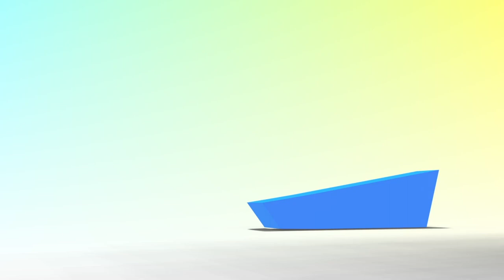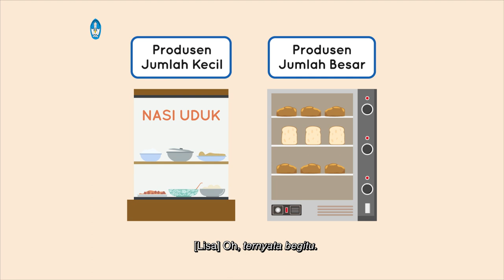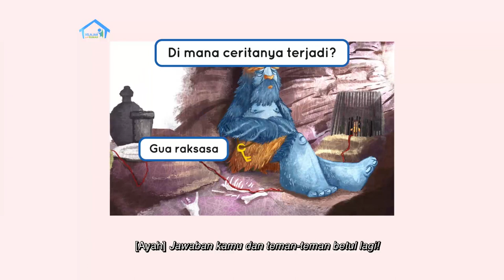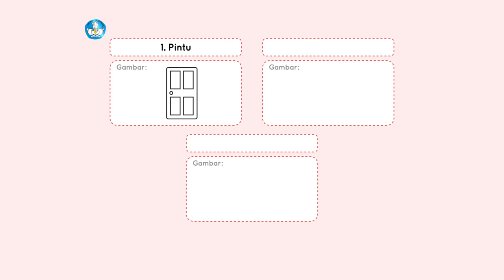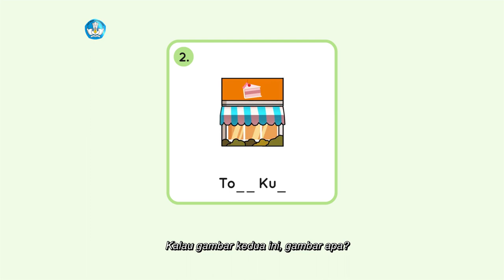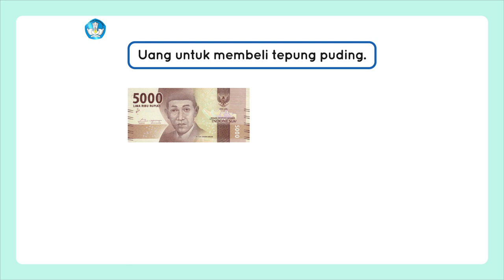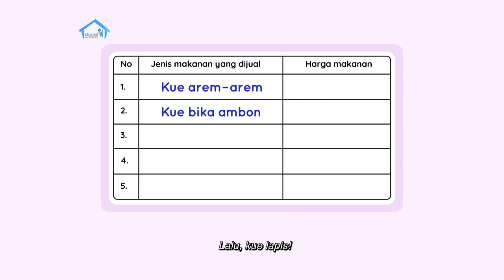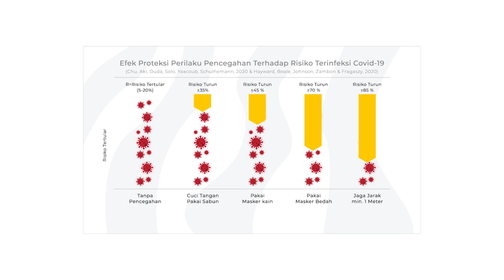BDR | SD Kelas I | Episode 65 - Jenis-jenis Pekerjaan yang Termasuk Produsen Makanan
Sinopsis

Lisa dan Ayah membeli kue untuk ulang tahun Ibu. Lisa ingin tahu apakah toko kue ini merupakan produsen kue, sama seperti penjual nasi uduk dan tukang roti keliling. Lisa lalu membaca cerita “Niabai Sang Pemintal”, dan mendapatkan pesan penting dari bacaan tersebut. Lisa juga menebak berbagai profesi dari gambar-gambar yang disediakan. Pada segmen numerasi, Lisa dan Riko melakukan perkiraan jumlah yang berkaitan dengan nilai uang. Misalnya, berapa banyak pulpen yang bisa dibeli dari uang Rp10.000,00.